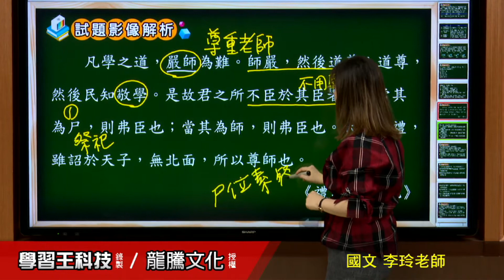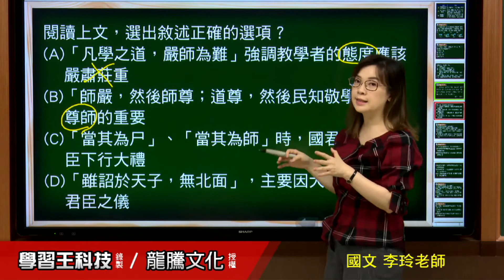【月考王解題影音】《普高國文》 第5課 師說 單選題14